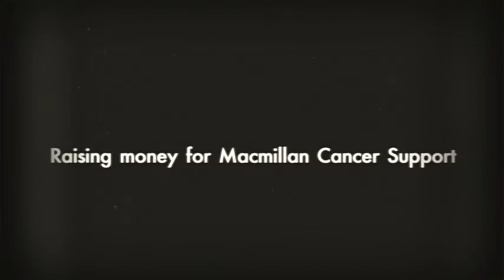P&O Cruises Macmillan Worlds Biggest Coffee Morning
The staff of P&O Cruises and Carnival House raised over £2000 for Macmillan Cancer Support by taking part in the world's biggest coffee morning. Master patissier Eric Lanlard donated 200 cakes - All were sold in 22 minutes!

Cruise & Travel Event Photographer Steve Dunlop was there to catch the action